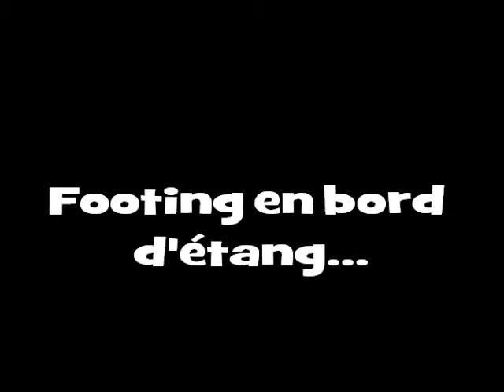footing en bord d'étang...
Petite vidéo d'un footing au bord de l'étang de Berre sur trois musiques différentes!